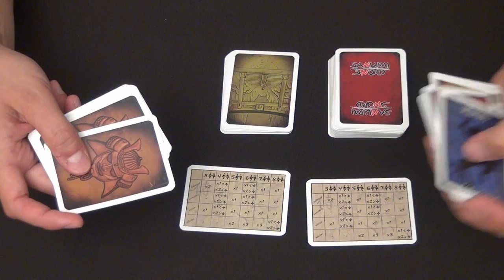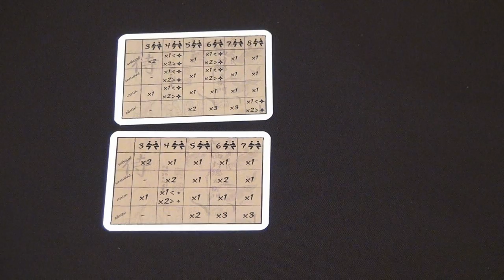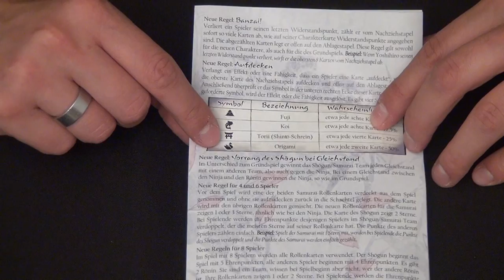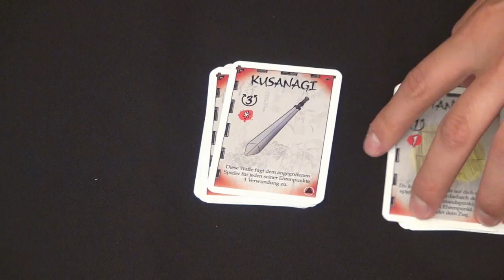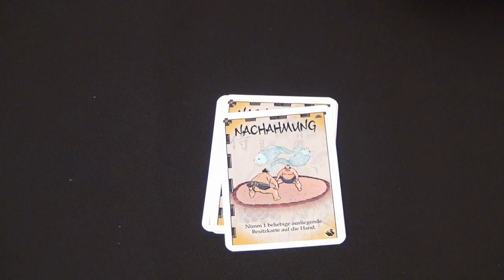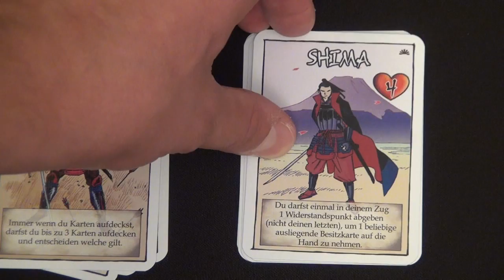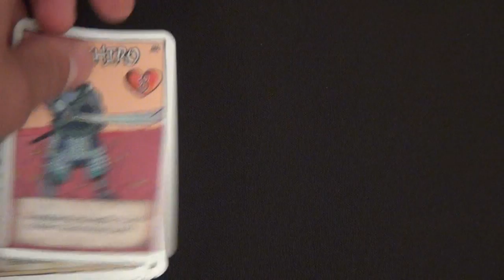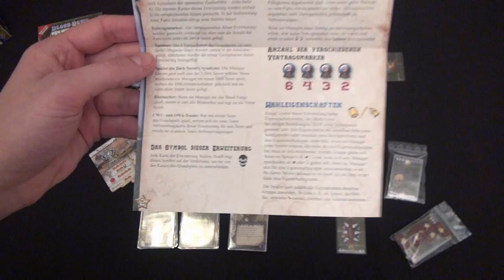Samurai Sword - Rising Sun (Erweiterung) / Anleitung & Rezension / SpieLama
Wir rezensieren das Spiel "Samurai Sword: Rising Sun" und erklären die Regeln sowie die Spielanleitung. Die Erweiterung ist von Emiliano Sciarra (Abacusspiele). Fotos sowie die Regeln zum Herunterladen findet Ihr weitere Informationen in der Videobeschreibung.

Kurzbeschreibung
Die Auseinandersetzung zwischen dem Shogun und den Ninjas nähert sich einem Wendepunkt. Können die edlen Samurai das Kaiserreich noch länger mit ihrem Leben verteidigen? Denn mit ihrem Kampf für die Ehre sind jetzt die Schicksale von zwei Ronins verflochten. Wer wird die Macht im Land der aufgehenden Sonne an sich reißen? Wichtig: Diese Erweiterung ist kein vollständiges Spiel. Sie kann nur zusammen mit dem Grundspiel Samurai Sword gespielt werden. Inhalt: 8 Rollenkarten, 12 Charakterkarten, 40 Spielkarten, 2 Übersichtskarten, 15 Ehrenpunkte, 18 Widerstandspunkte, Spielregel.